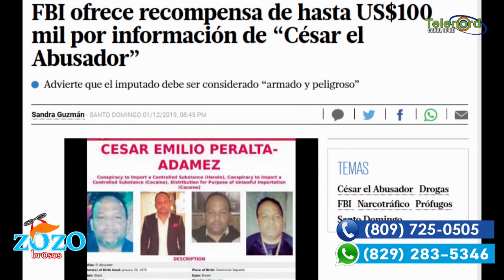Atrapan a César el Abusador luego de ofrecer 100 mil dólares